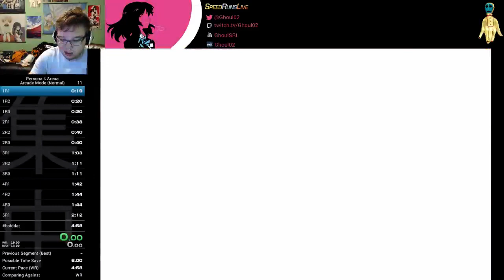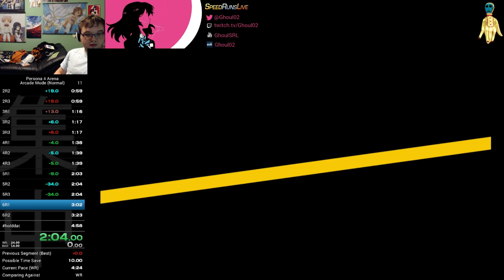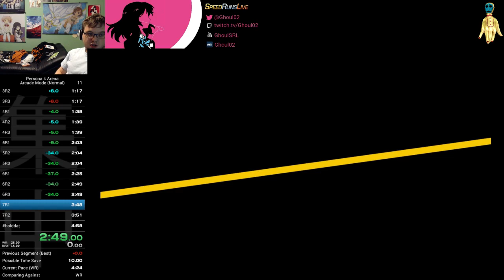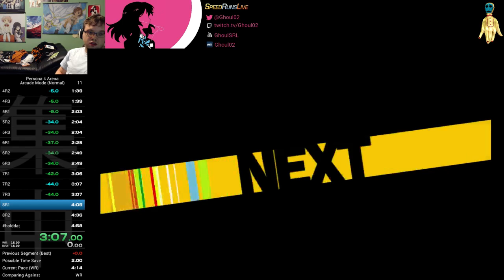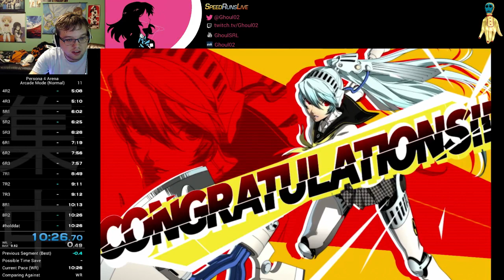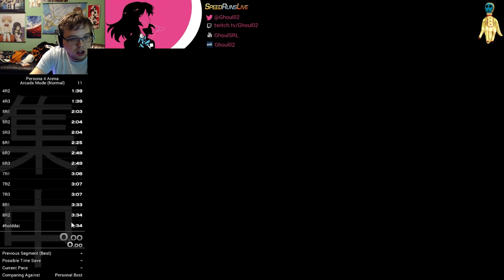[Outdated] Persona 4 Arena Arcade Speedrun in 3:34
Stupid easy speedrun. Splits were WR. Easily can come down by 30 or 40 seconds, but this time isn't going to be beaten with Kanji or Yu without a stupidly good run from them...at which point they should just play Labrys for the easy 15 second average kill.